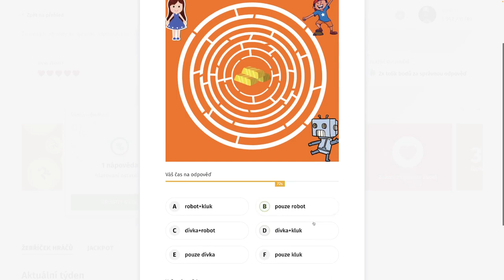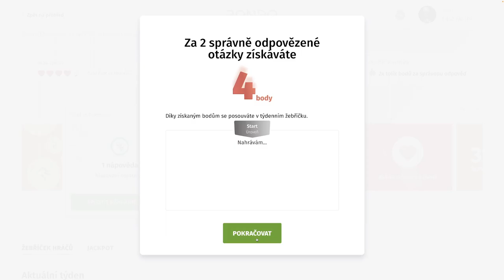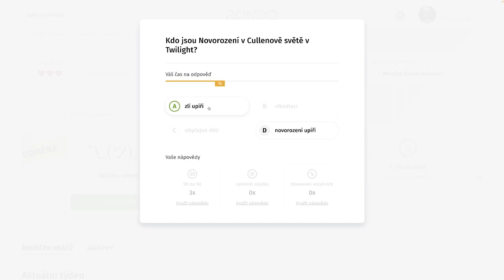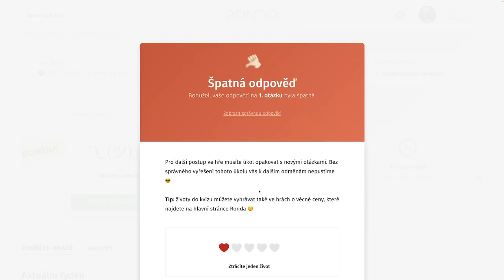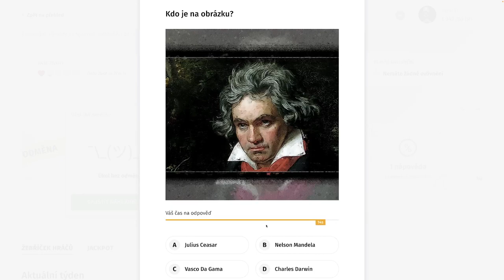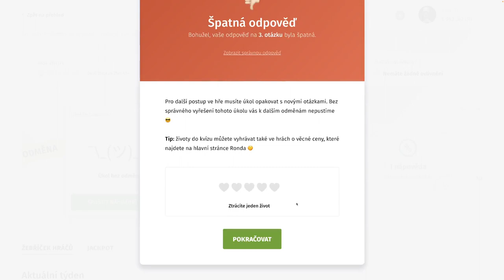RondoGO kvíz - CCCXX